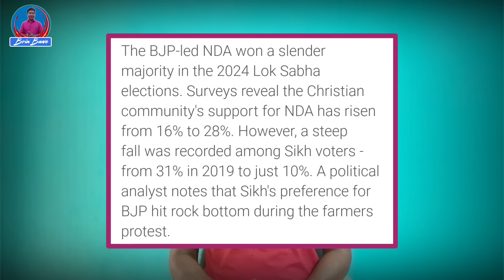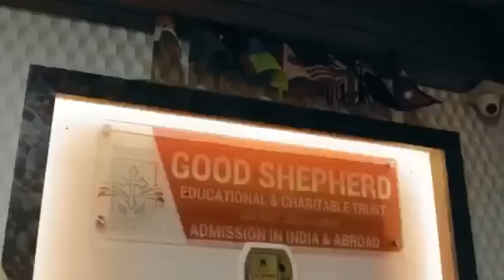Christian-rangni Vote NDA Bang·bate Man·a | Gital Govt Rikna Modiko Invite | Shillong Good Shepherd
BrinBawe News
8 June 2024

We Do These:

1️⃣Fishing Competition Announcement

2️⃣Product Advertisement

3️⃣Business Enterprise Promotion etc...

Nikush Sangma